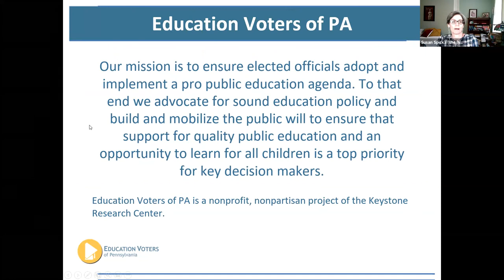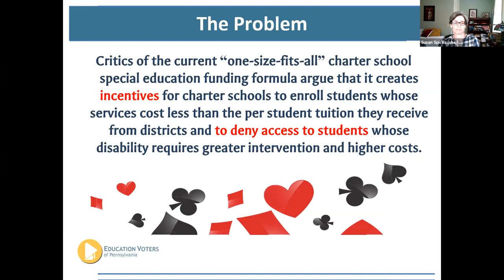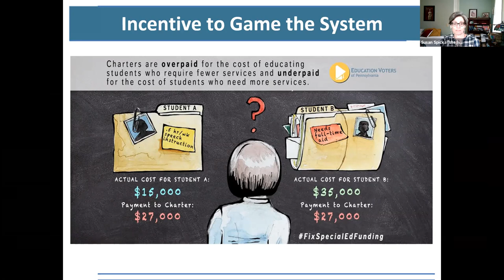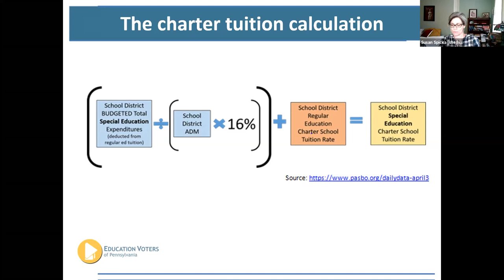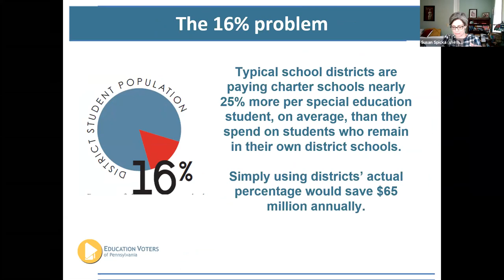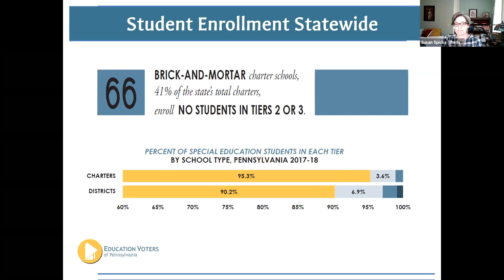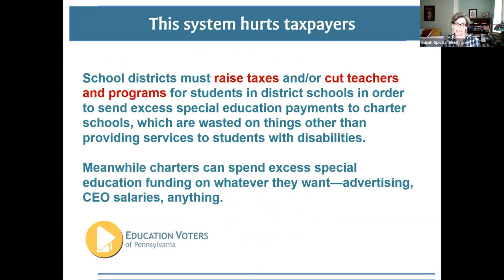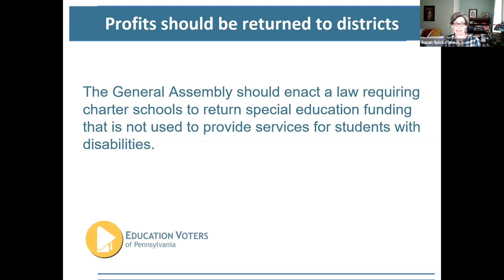Charter School Special Education Funding 101 with Representative Dan Miller and Mrs. Lisa Lightner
Join Education Voters of Pennsylvania, State Rep, Dan Miller, and parent and special education advocate, Lisa LIghtner, to learn about PA's current funding system for charter school special education and how reforms to the law will save taxpayer money and improve school choice for students with disabilities.